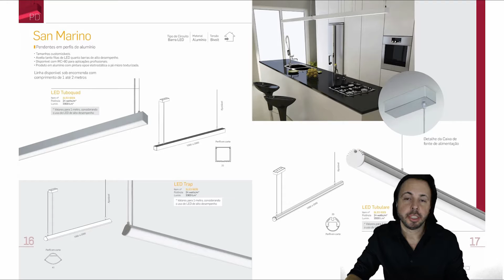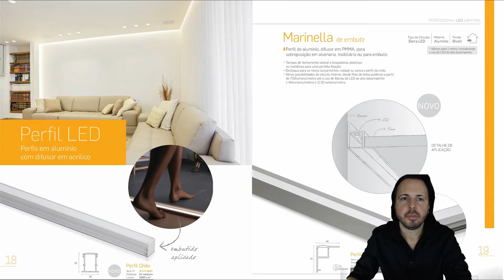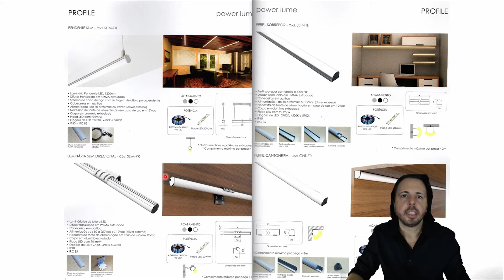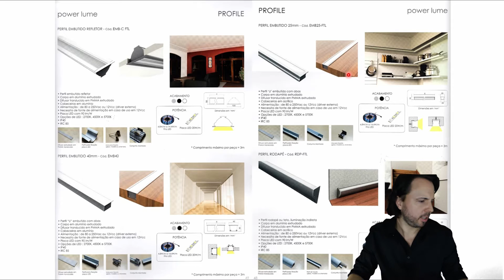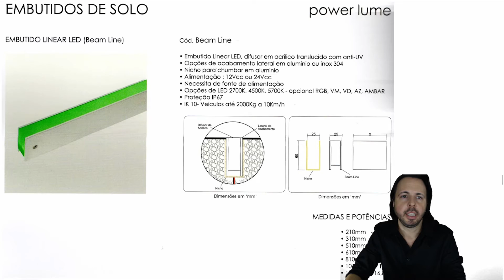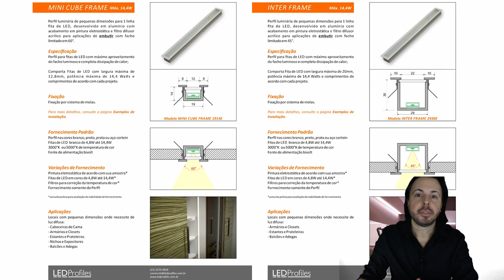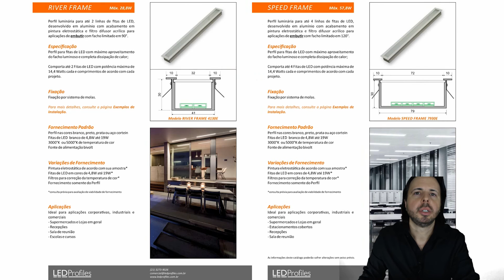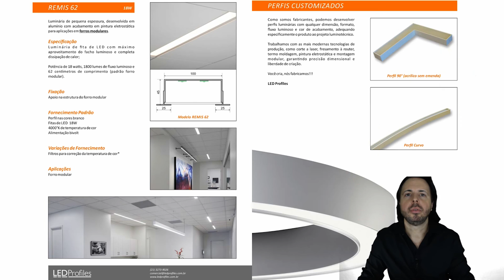perfil de led guia de iluminação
perfil de led